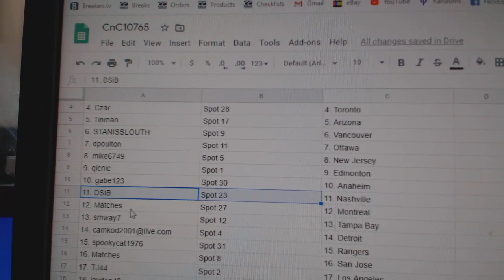Team Randoms - C&C GB #10,765